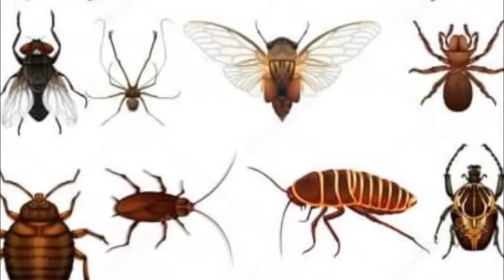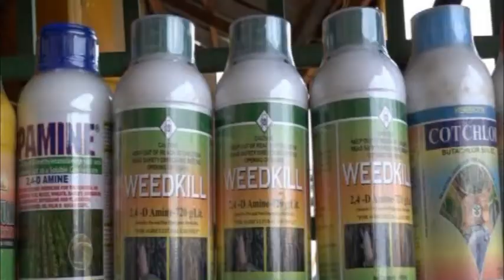ALFANON MAGANIN FESHI GA NOMAN RANI DA DAMINA